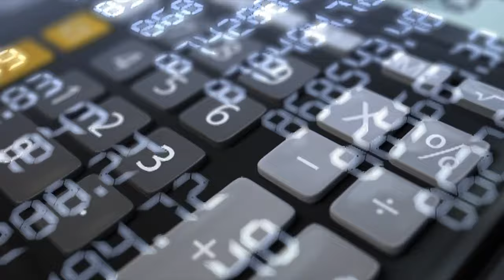Grey, Black, Yellow CALCULATOR Background Loop♾️No Copyright Background | Video 4K Video (Ultra HD)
If you want a FREE BACKGROUND 4K VIDEO (ULTRA HD) for YOUR YouTube VIDEOS that you can USE totally FREE you can use this royalty free video with the best BUSINESS Animated Background Loop.